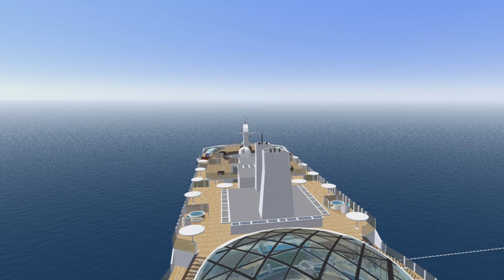MUSIQUE OFFICIEL EMS CROISIERE 2023